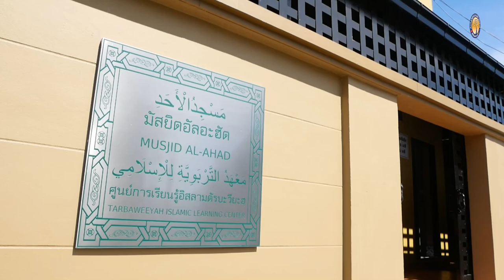AH 3300 อาลิ-อิมรอน อายะห์ที่ 52-58 โดย อาจารย์อับดุลลาตีฟ ตำราเรียง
19.11.65 @ มัสยิดอัลอะฮัด
Tel & Line iD :
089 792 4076 (ดาวุด)
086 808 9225 (อับดุลการีม)
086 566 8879 (อนัส)
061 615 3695 (มุสตอฟา)